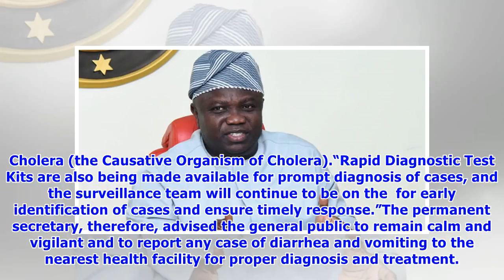3 die, 14 others infected as Cholera hits Kogi state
3 die, 14 others infected as Cholera hits Kogi state
- Kogi state government has confirmed 17 cases of Cholera in the state- Three people out of the seventeen has been ed by the diseaseThe Kogi government on Thursday, June 14, confirmed 17 cases of cholera out of which three had died in Kabawa Uphill Community area in Lokoja, the state capital. The Permanent Secretary, Kogi Ministry of Health, Kolawole Johnson, disclosed this to journalists at a news conference in Lokoja. According to him, the ministry got a report of outbreak of cholera in Kabawa...